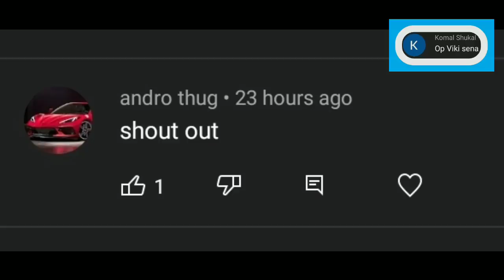Shinchan Unlocking Fourth Character in Dude Theft Wars | Sasti Gta V.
How To Unlock third character in dude theft wars
Unlock third character in dude theft wars
third character dude theft wars
Gta V Shinchan Doraemon Minecraft
Unlocking Third Character in dude theft wars
Shinchan in Gta V
Shinchan Became Ultraman in Dude Theft Wars | Sasti Gta V
Shinchan became Ultraman in dude theft wars
ultraman dude theft wars
shinchan gta v
gta v shinchan video
green Gaming
Tyro Gaming
Tyro Gaming dude Theft Wars